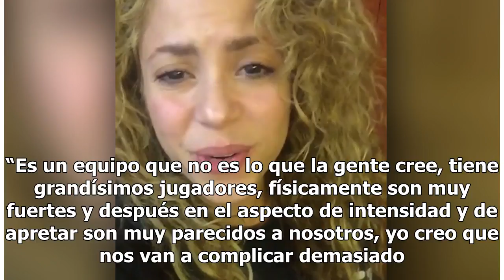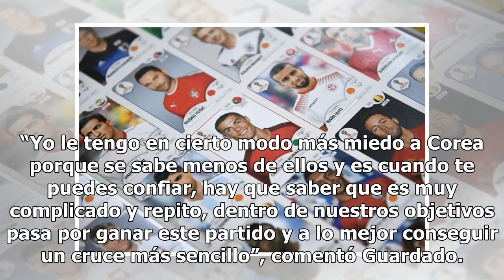Rusia 2018: Las razones por las que México le tiene más miedo a Corea del Sur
Andrés Guardado reconoce que siente más temor por Corea del Sur No son una potencia, pero físicamente y el hecho de no ser tan conocidos como Alemania es algo que la Selección Mexicana puede temer de su rival del sábado, Corea del Sur. Ése es el pensar de Andrés Guardado de cara al juego ante los as...